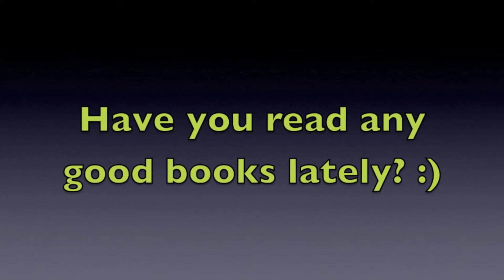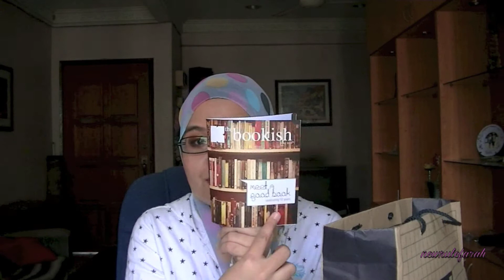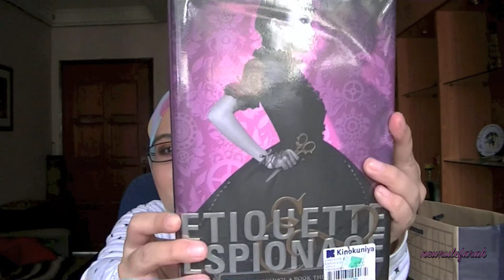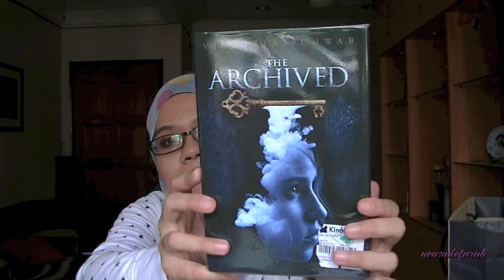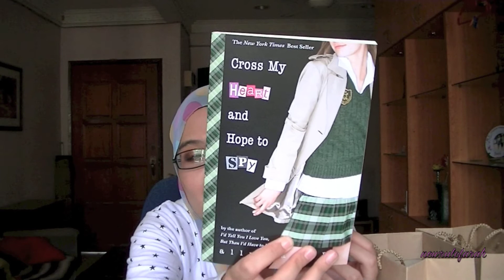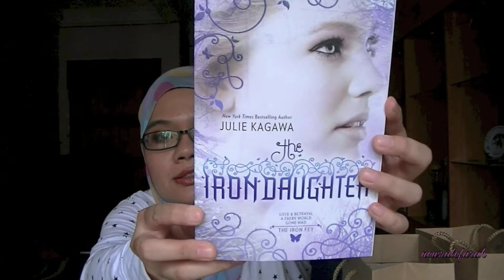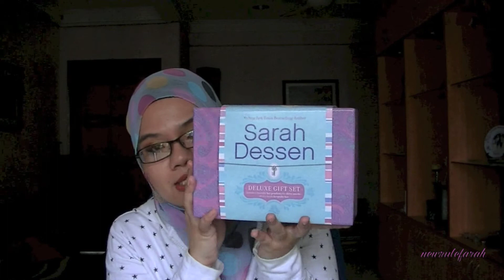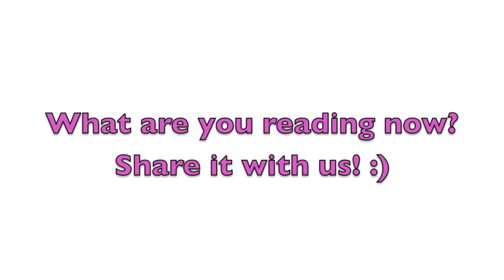Haul: Enormous pile of books! :) (Part 1)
Yes! Fun times anticipated! :D Let me know what books you are currently reading! :)

Books mentioned:
Etiquette & Espionage
Splintered
The Archived
The Gallagher Girls - Don't Judge A Girl By Her Cover, Cross My Heart and Hope To Spy, I'd Tell You I Love You But I'd Have To Kill You
The Iron Fey - Iron King, Iron Daughter, Iron Queen, Iron Knight
Sarah Dessen - Lock and Key, Someone Like You, Keeping The Moon

Follow Bookalicious on FB!

Follow my Goodreads profile!